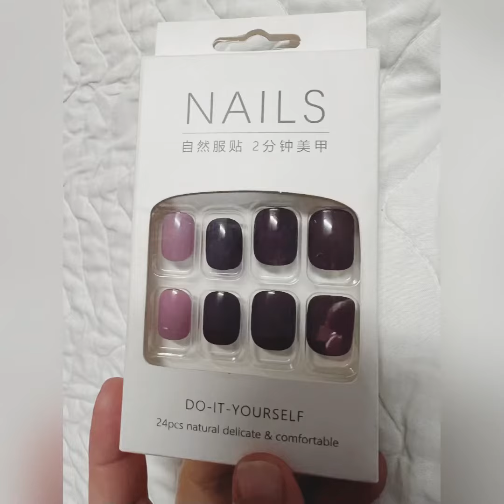Lock down time pass with fake nails epo#5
First time using artificial nail also know as nail extensions. It was a great experience and I loved it.
I will use again next time when ever there is occasion as it is bit disturbing while working. But I will say I loved the packet which I bought at (Nu250) Nu.230 after discount.